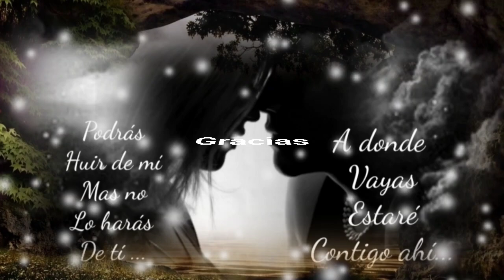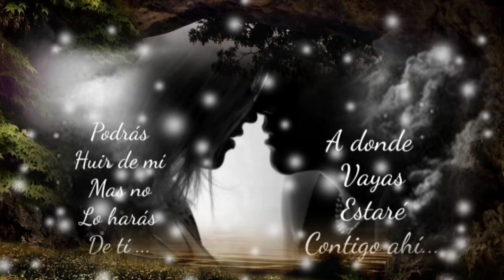YO NI ME LO ESPERABA PERO TE AMO CADA DÍA MÁS - GRUPO LA MAFIA (serge djbcmx)